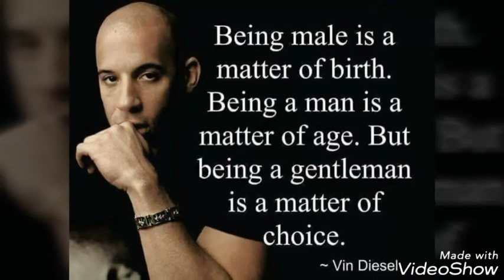My Profile Video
This Is The Profile Of Mohammad Zafar Khan, Singer From Mumbai Pictures With Lots Of Celebrities Of Bollywood.
These All Pics Relates To Events, Shows And Film Shootings.